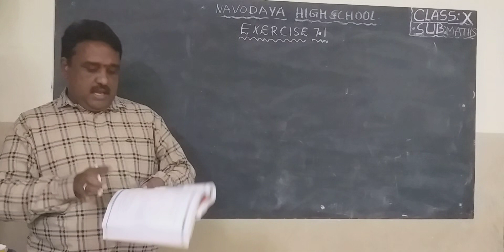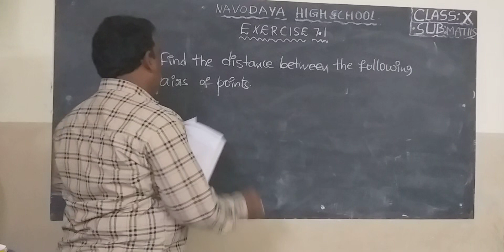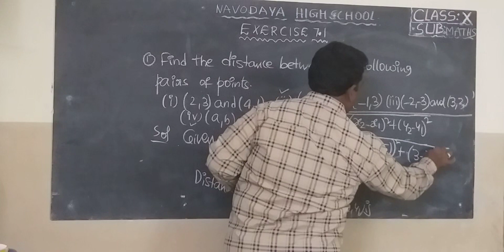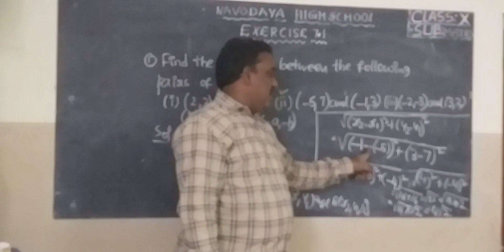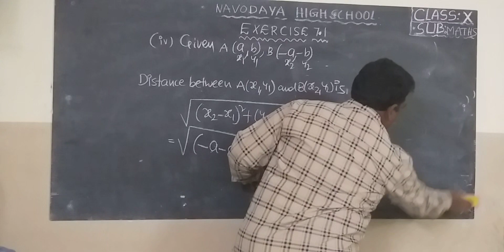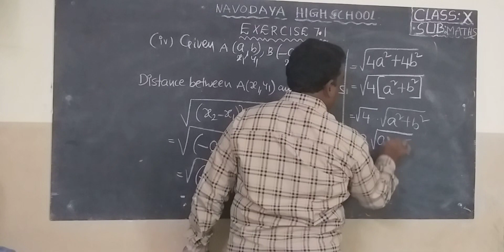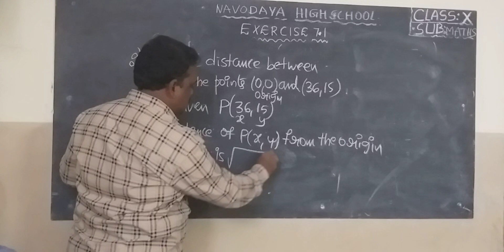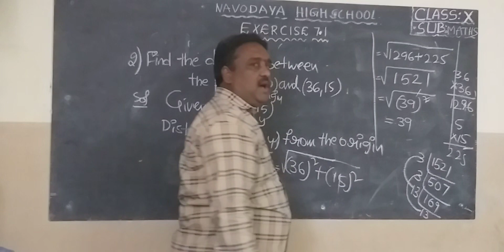10TH MATHS TRACK 2 24